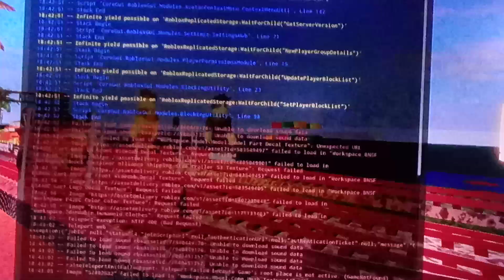Roblox Train Railfanning music video "Happy"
The song is Happy
Let me know if you enjoyed